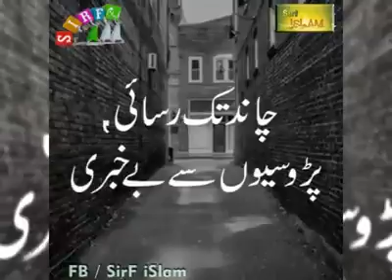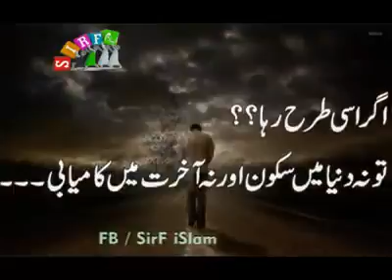Work done beautifully(2)